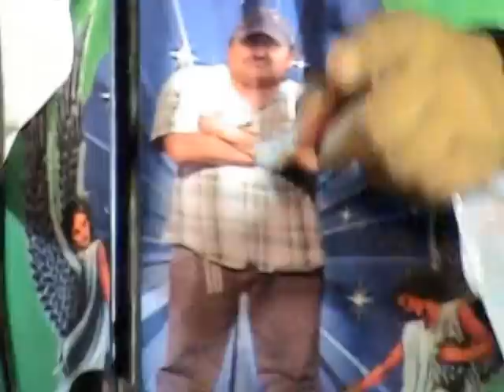NARANJA MIX - CABO DE AÑO HUACO - DEDICADO A EL RICO LECHE - PARTE 16 DE 19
GRABADO EN EL RICO PORVENIR Y PUBLICADO EN DEDICATORIA PARA CELEBRAR EL SANTO DEL RICO LECHE EN BARRIO SAN MARTIN - CORDOBA - ARGENTINA de parte de su hermano :D